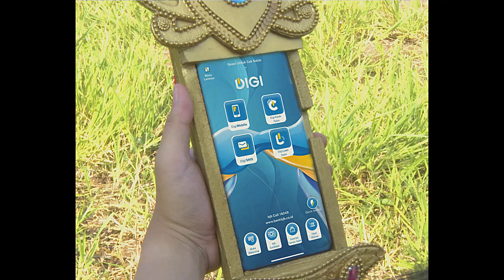bjb Series | Pendekar Tandamata - Eps. 01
Dalam episode pertama ini, misi dari Pendekar Tandamata adalah menyebarkan kebaikan serta kesejahteraan seluruh penjuru negeri✨

Eits, tapi semua itu tidak mudah karena terdapat konflik yang dimulai pada saat itu yang disebabkan oleh seorang wanita ~

Meskipun begitu, keseharian mereka selalu dibarengi dengan bertransaksi menggunakan aplikasi DIGI by bank bjb 😉